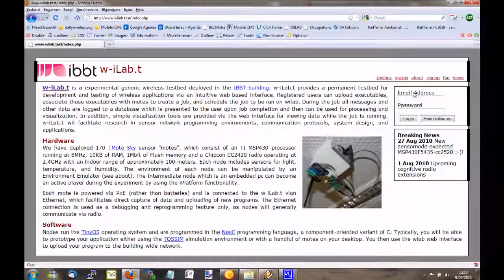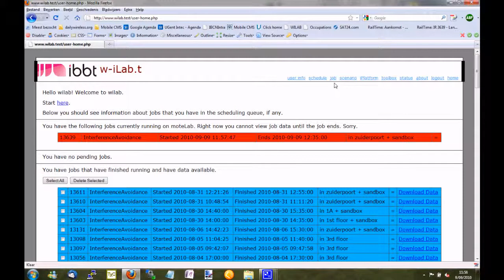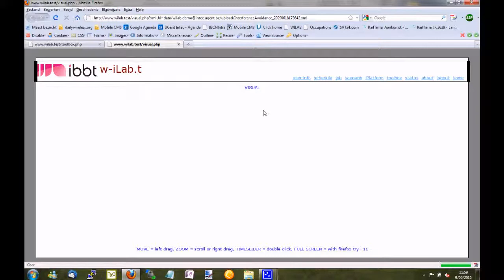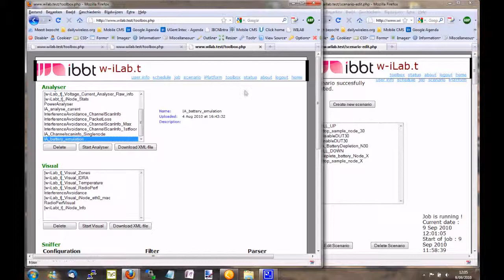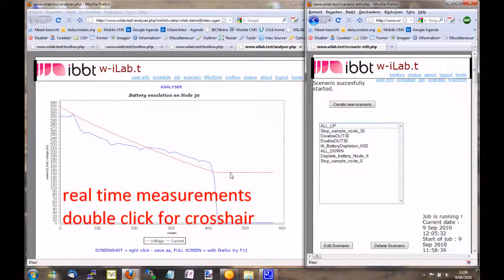iMinds w-iLab.t testbed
Screencast showing the basic possibilities of the iMinds (formerly known as IBBT) w-iLab.t heterogeneous wireless testbed, comprising wireless LAN and wireless sensor network devices.  200 wireless node locations are distributed across three floors of an office building, located in Gent, Belgium.

The video shows how a basic test is defined and scheduled, as well as how the results may be visualized or processed in real time, or after the experiment.